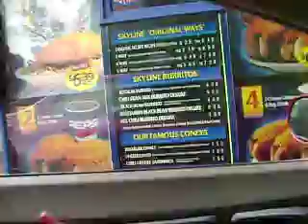Skyline Drive-thru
Surprising Kevin!